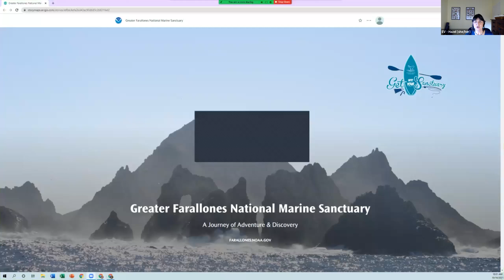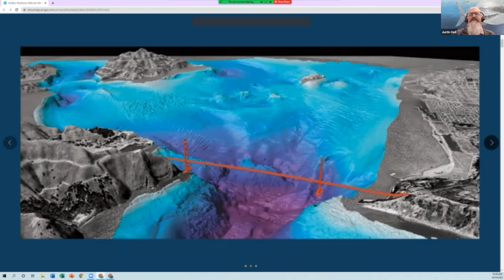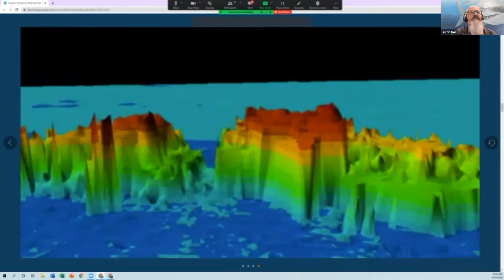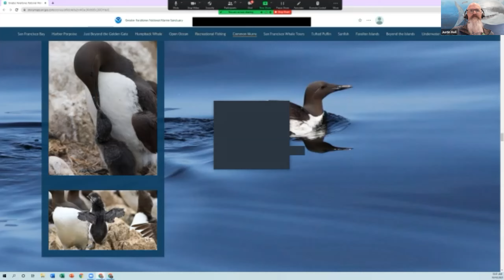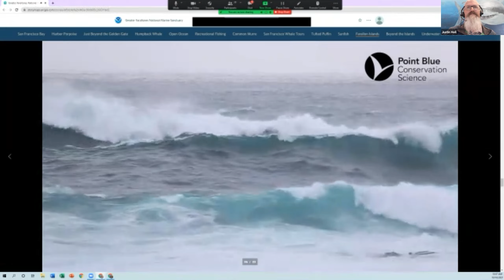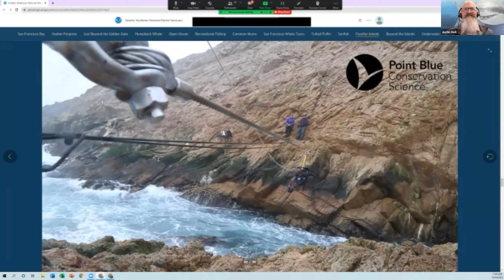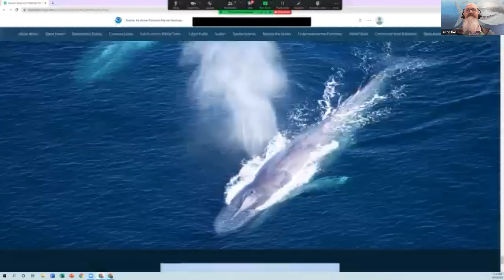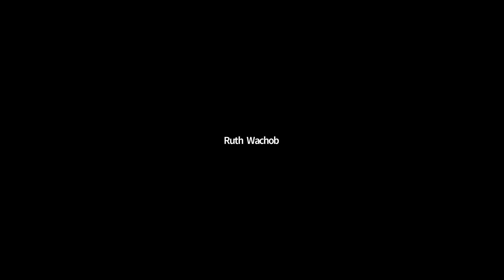Virtual Field Trip to the Farallon Islands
Join the EV for a special guest speaker program; a virtual tour of the Farallones Marine Sanctuary presented by the sanctuary naturalists.

Get Into Your Sanctuary with Greater Farallones naturalists for an adventure in San Francisco's ocean wilderness. Traveling under the Golden Gate Bridge we will journey 27 miles offshore to the intriguing Farallon Islands and beyond! During our virtual field trip we will see humpback and blue whales, seals, sea lions, porpoises, sharks, seabirds, and other ocean wildlife! Learn about this amazing wildlife through photos, videos, and stories.

About the speaker:

Greater Farallones National Marine Sanctuary protects the wildlife, habitats, and cultural resources of one of the most diverse and bountiful marine environments in the world, an area of 3,295 square miles off the northern and central California coast.